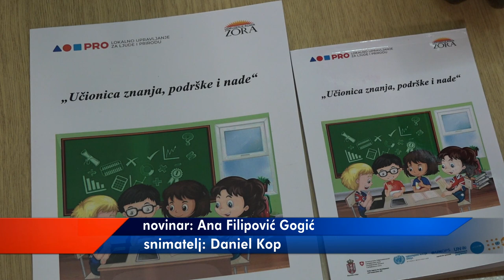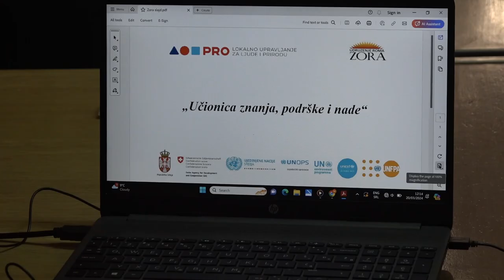RADIONICA O PREVENCIJI RIZIČNOG PONAŠANJA DECE IZ UGROŽENIH PORODICA